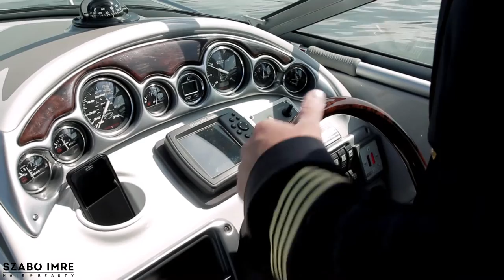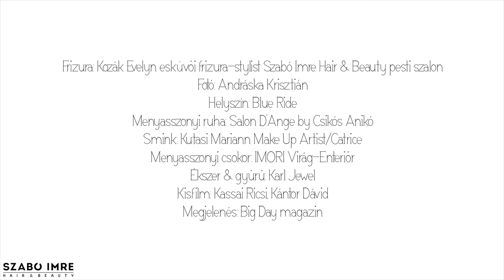Kulcsár Edina - Szabó Imre Hair & Beauty és Big Day magazin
Te is szeretnél életed legszebb napján hercegnőként ragyogni? Bízd magad szakembereinkre, akik elkészítik számodra a tökéletes sminket és frizurát, így neked a nagy napod már valóban csak a tündöklés marad hátra!

Frizura: Kozák Evelyn esküvői frizura-stylist
Fotó: Andráska Krisztián
Helyszín: Blue Ride
Menyasszonyi ruha: Salon D'Ange by Csikós Anikó
Smink: Kutasi Mariann Make Up Atist/Catrice
Menyasszonyi Csokor: IMORI Virág-Enteriőr
Ékszer & gyűrű: Karl Jewel
Kisfilm: Kassai Ricsi, Kántor Dávid
Megjelenés: Big Day magazin